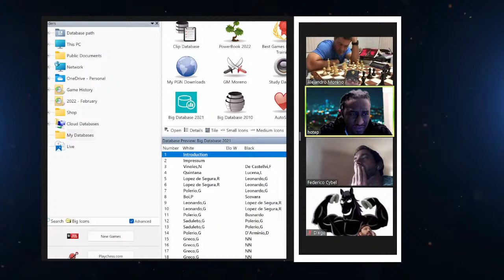Dominate with Zugzswang - Advanced Chess Lessons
International Master, Alejandro Moreno,  leads a lesson on a zugzwang and domination!

Play Hotep Jesus on Chess.com
📡  Streaming Setup 📡
💺 Gaming Chair 💺
🎙️ Microphone 🎙️
📹  Webcam 📹
🖥️  CPU 🖥️
⚙️  Motherboard ⚙️
💾  Storage 💾
🎨  Graphics card 🎨
🗄️  Computer Case 🗄️
🔌  Power Supply 🔌
A Hotep Nation Production